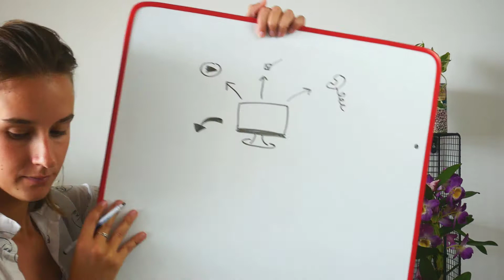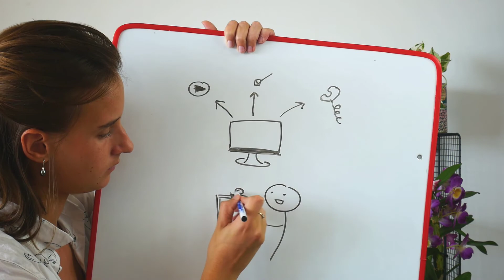LMS (Learning Management Systeme)| 1min pour tout savoir | Digiforma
On continue cette série du Digictionnaire avec le learning management systeme . L'occasion d'en apprendre un peu plus sur ce terme en seulement 1 minute ! C'est parti !

👉 Qui sommes-nous ?
Digiforma est un logiciel dédié aux professionnels de la formation. Avec Digiforma, construisez des parcours e-learning, éditez vos documents administratifs, suivez vos devis et factures ou encore travaillez votre démarche qualité.

Faites-vous un compte pour découvrir gratuitement le logiciel !